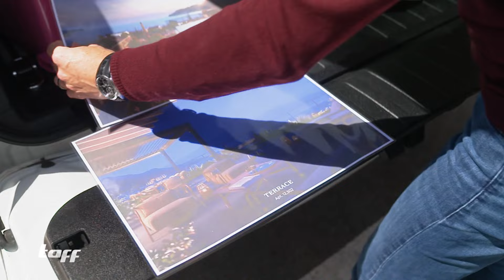Maklerwelt Inside: Machen Makler wirklich alles für die Provision? (Teil 2)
Alles für die Provision! Immobilienmakler wittern immer nur das große Geld? So zumindest das Klischee. Womit sich Makler aber tatsächlich rumschlagen müssen und wie ihr Job aussieht, zeigen wir in Teil 2 von "Maklerwelt Inside".